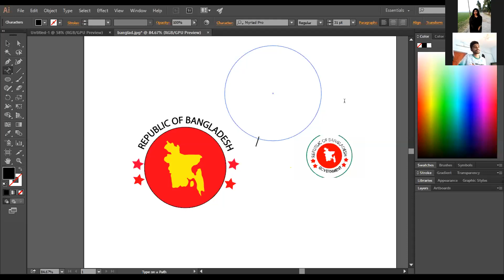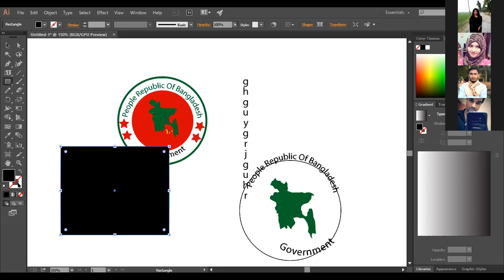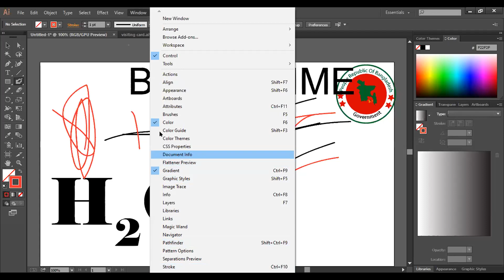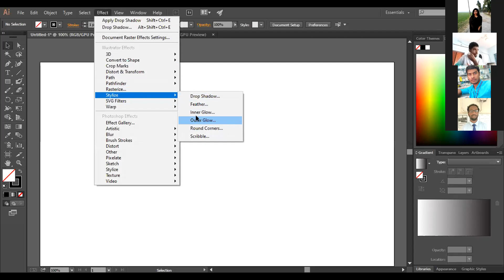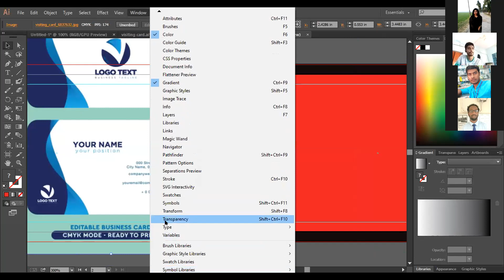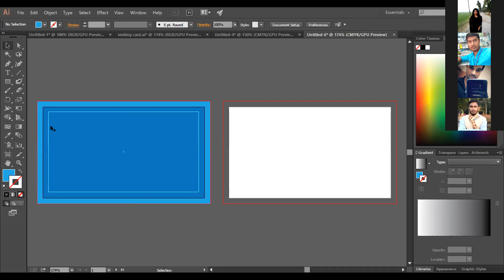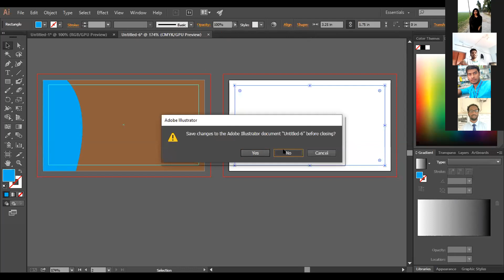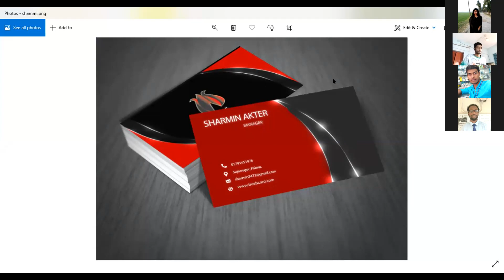LEDP-2020 Raj L4 | GD-114 | Class-7 |Part-2| Topic: Visiting card design